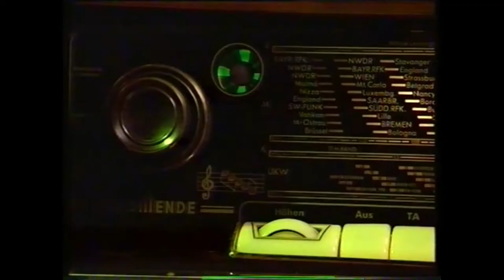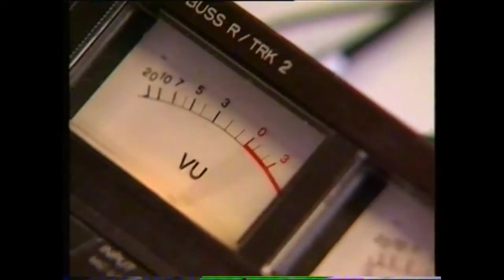Abendschau 1992 Frau Kächele & Frau Peters mit Teflon Fonfara Südfunk Fernsehen Schwäbische Comedy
Teflon Fonfara 1992 in der Abendschau Südfunk Fernsehen mit "Frau Kächele & Frau Peters". Interview und Performance.

Aktuell:
Wenn Du mehr aus dieser Serie von Frau Kächele & Frau Peters sehen möchtest, hier sind alle Neuen: